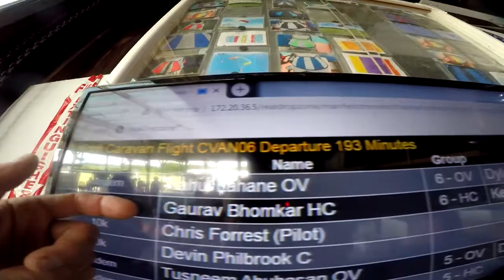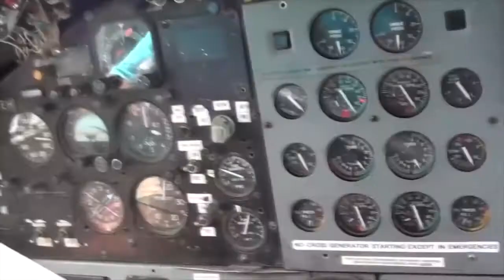Skydive Pepperell - 06/07/21 Gaurav Bhomkar